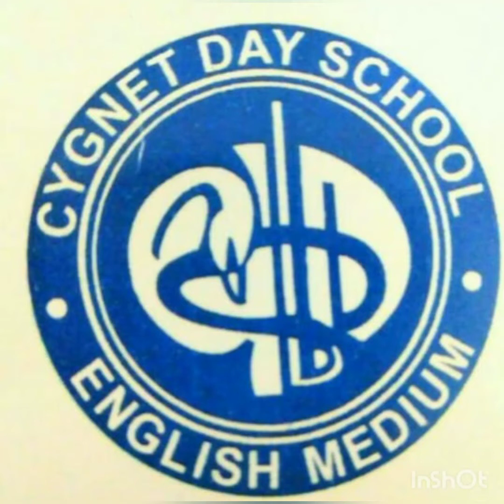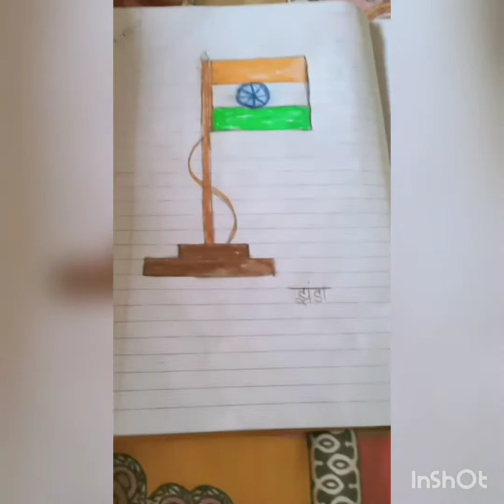Independence Day Celebration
CYGNET DAY SCHOOL , BONGAON, WEST BENGAL